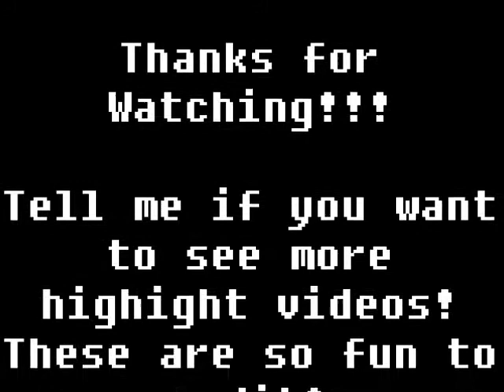[MKWii] Mini Montages #1!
This is a new series I am creating where I make 3 to 5 mini montages by speeding up races and adding new music every race. I also emphasize the highlights so you can see how interesting each race is!